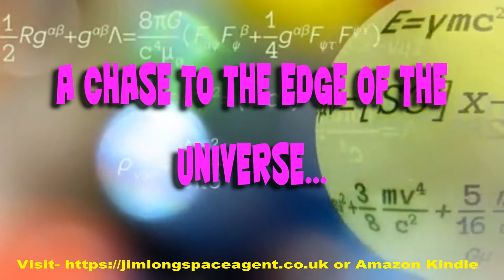Book Trailer- Adventures in space & fiction fantasy- the quantum future.mp4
Book Trailer for Jim Long space agent - the quantum future. Four short stories - 4 quantum worlds.